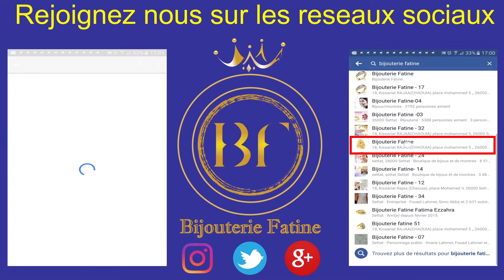Alliance Solitaire 281 en Or 18 Carats